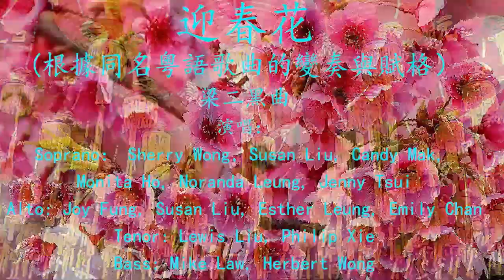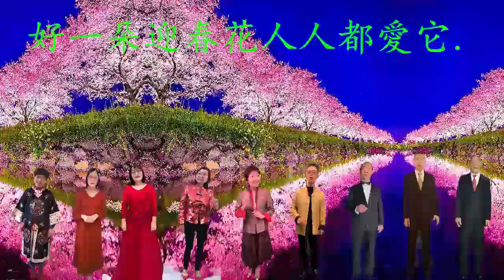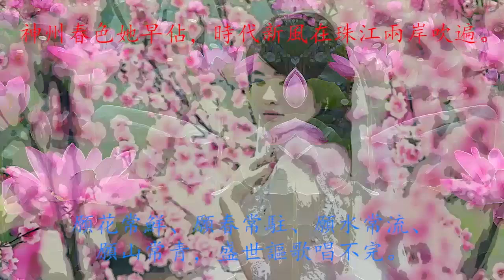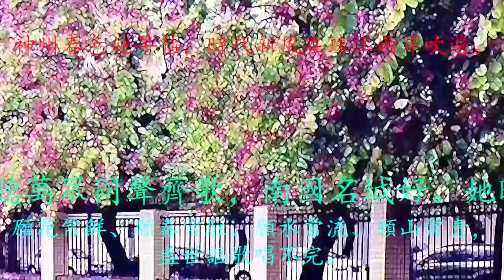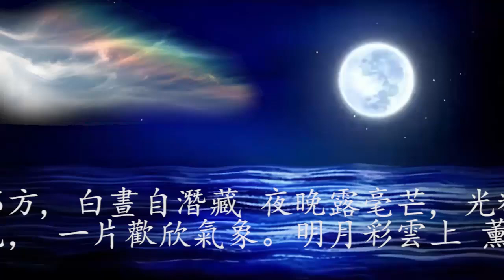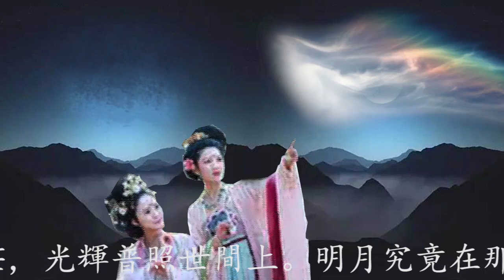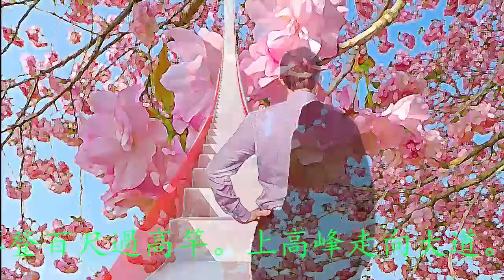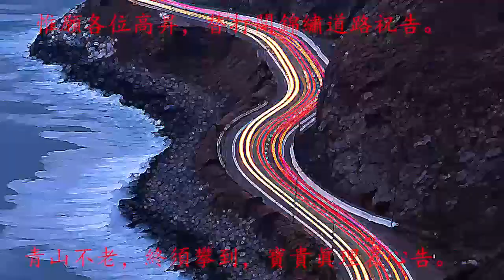粵語合唱組歌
根據四首歌曲傳統的歌曲而作：
1，迎春花，2，旱天雷
3, 彩雲追月，4，步步高
由聲雅士組合演唱